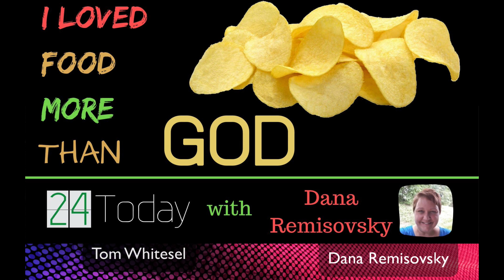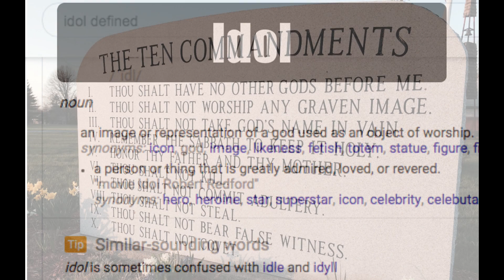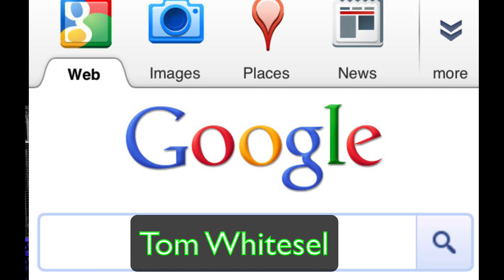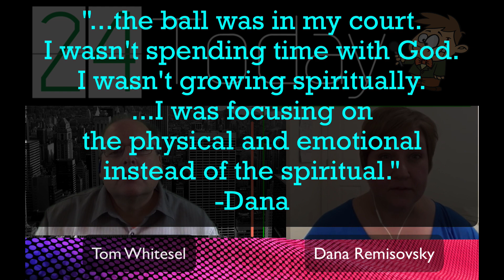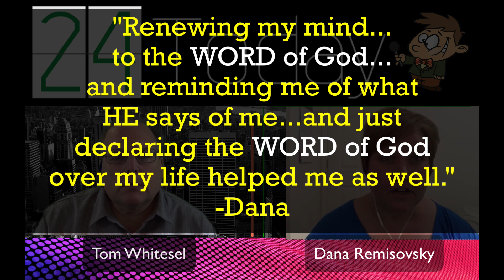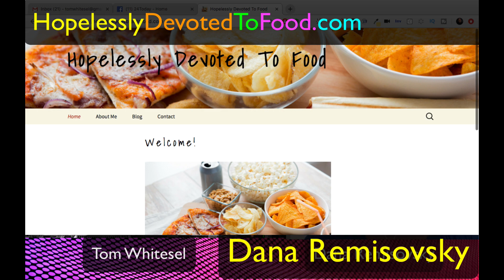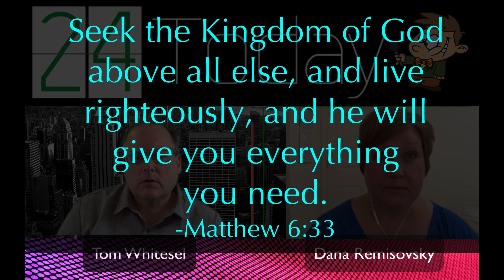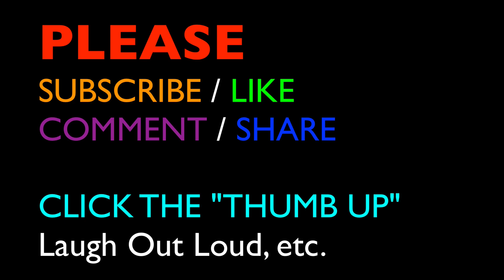Addiction | I loved Food MORE than God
Dana Remisovsky (author of HopelesslyDevotedToFood.com) shares how she OVERCAME her addiction to food.